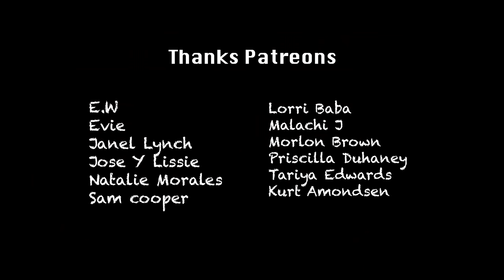Crawfish Cook Up | Jamaica Vlog Outdoor Cooking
I love crawfish and cooked some up outdoor cooking style. This recipe is quite easy and straight forward, just add your preferred spices and give it a good cook up. I loved the flavours of this dish and hope to soon do a catch and cook soon.

Shot on a:

Ayy Camera

Baee Camera

Cee Camera

(Dry bag)